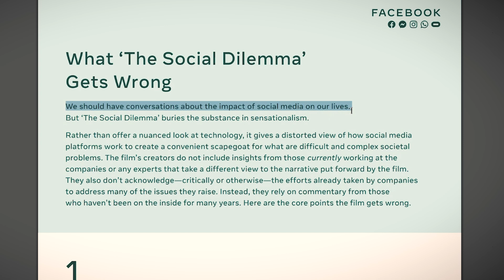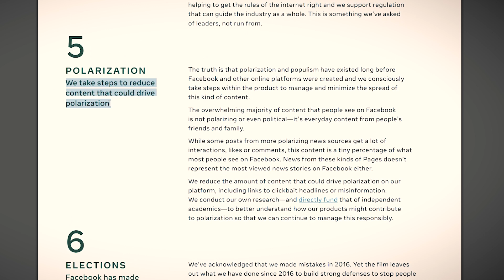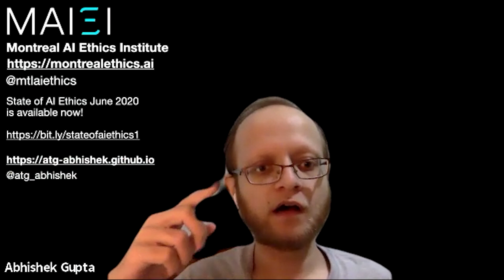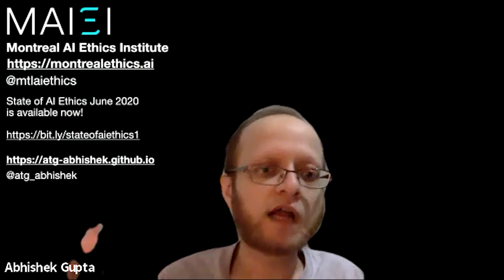The Social Dilemma Part 2 - Abhishek Gupta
This week on Machine Learning Street Talk, Dr. Tim Scarfe, Dr. Keith Duggar, Alex Stenlake and Yannic Kilcher have a conversation with the founder and principal researcher at the Montreal AI Ethics institute -- Abhishek Gupta. We cover several topics from the Social Dilemma film and AI Ethics in general.

00:00:00 Introduction
00:03:57 Overcome our weaknesses
00:14:30 threat landscape blind spots
00:18:35 differential reality vs universal shaping
00:24:21 shared reality incentives and tools
00:32:01 transparency and knowledge to avoid pathology
00:40:09 federated informed autonomy
00:49:48 diversity is a metric, inclusion is a strategy
00:59:58 locally aligned pockets can stabilize global diversity
01:10:58 making inclusion easier with tools
01:23:35 enabling community feedback
01:26:16 open source the algorithms
01:33:02 the N+1 cost of inclusion
01:38:08 broader impact statement